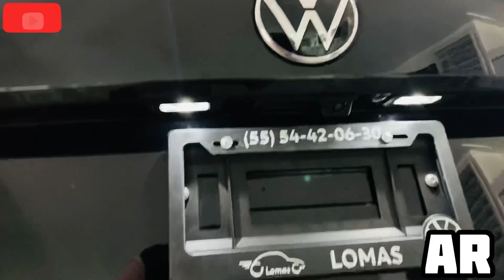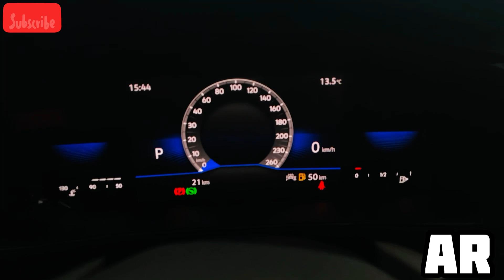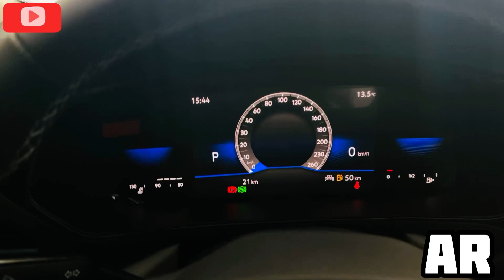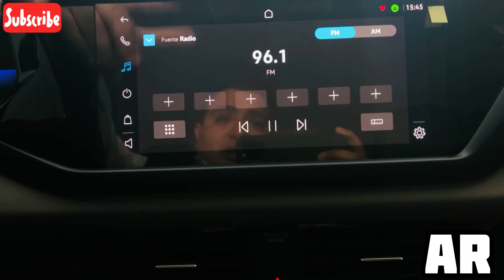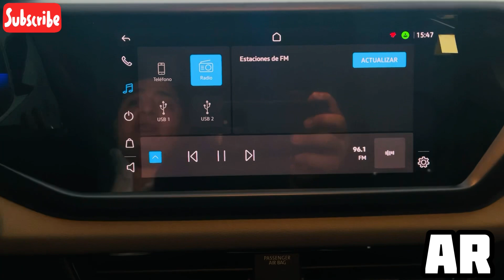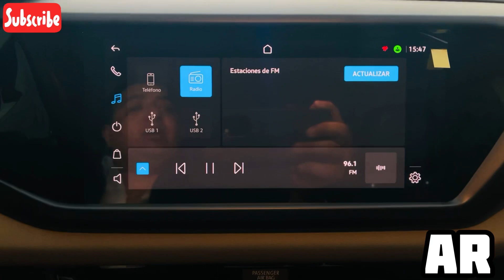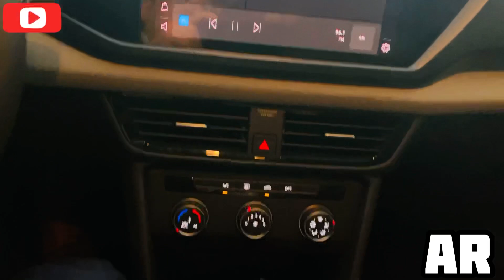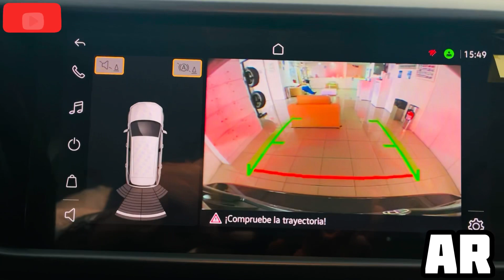VW TAOS COMFORTLINE 2021 “UN SUV QUE OFRECE MUCHO POR POCO”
Taos

EL SUV MAS RECIENTE DE LA MARCA QUE CUENTA CON EL MEJOR VALOR DE REVENTA DEL MERCADO HACIENDO UNA COMPRA INTELIGENTE 🌪

Y TASA ESPECIAL.. APROVÉCHALO.!!

CONTACTO.! *** 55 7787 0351 CONTACTO

NO COMPRES MARCAS QUE CAMBIAN SU LÍNEA CADA 2 años y DEPRECIAN TU DINERO.

Llévatelo en LEASING a PRECIO ESPECIAL (Profesionistas independientes)

TOMAMOS TU AUTO A CUENTA.!!

2.- Contáctame al 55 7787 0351 y coméntame cuál es tu forma de compra *Credito o Contado.

3.- Hagamos una cita y gestionemos todo acerca de tu compra.

Excelente relación PRECIO VS EQUIPAMIENTO.

Saludos AR.